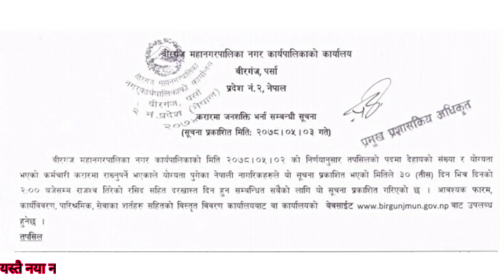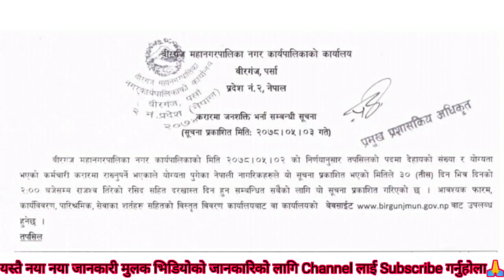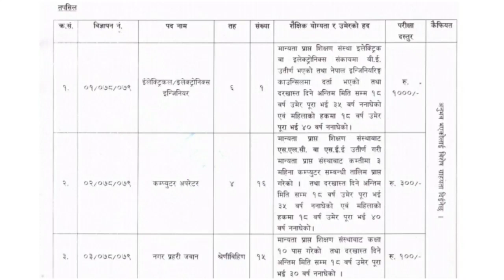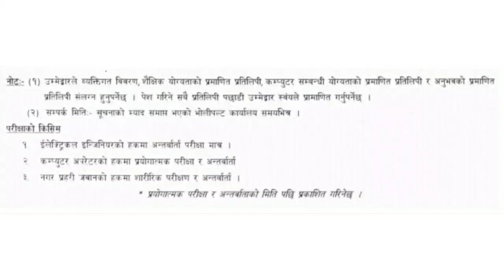नया भर्ना सम्बन्धि सुचना /नगर प्रहरी १५जना,कम्प्युटर अपरेटर १६ जना र इन्जिनियर १ जनाको भर्ना खुल्यो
नमस्कार 🙏🙏🙏
खास गरि हामीले यस youtube channel मा नेपाल प्रहरी , नेपाल आर्मी , ससस्त्र प्रहरी बल ,रास्ट्रियअनुसन्धान बिभाग , लोक सेवाको तयारी र इन्डियन आर्मीको लागि,भर्ना सम्बन्धि तयारीहरु ल्याउने छाै र सेयर बजार सम्बन्धित विषयलाई नि जोड्ने छाै भन्दै जानाकारी गराउदै यस channel लाई Like,share,comment & subscribe गर्न नभुन्नु भन्न चाहन्छाै ।

यदि कुनै जानकारीबिना यस च्यानलमा रहेको भिडियो copy गरेमा थाहा पाएमा कडा भन्दा कडा कार्वाही हुने छ्🙏🙏🙏

Homemade Dombells

nepal police exam questions and answers2075